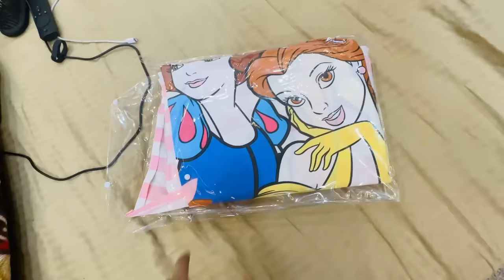OMG! Papa Ne diye International Trip Surprise Mummy ne Zabardardasti Injection Lagvaya Bindass Kavya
Biggest International Surprise from papa but thodi se tabiyet kya kharab hui Mummy ne zabardasti injection lagvaya Funny Scene At hospital